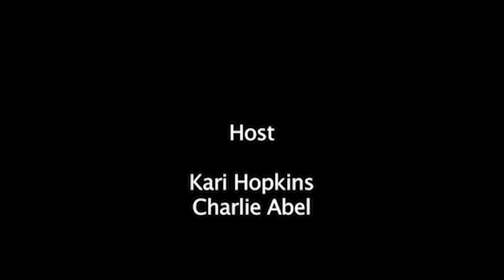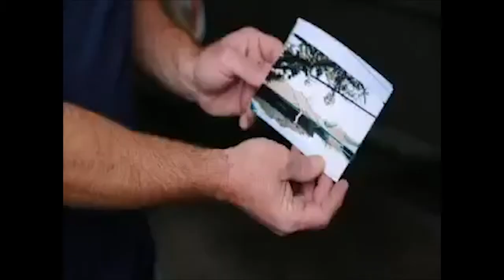Joplin Tornado Anniversary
In May 2011 the costliest tornado struck in Joplin Missouri just after the high school graduation on Sunday May 22,
The tornado touched down in a mile wide swath that destroyed that school and killed 158 people.
The Joplin Tornado was a category 5 storm and became one of the early events to appear on social media. It initiated one of the first opportunities to recruit volunteers for disaster response.
watch Traveltelevision stories